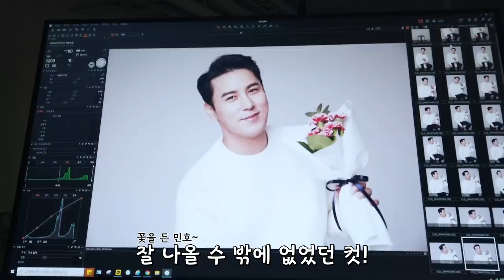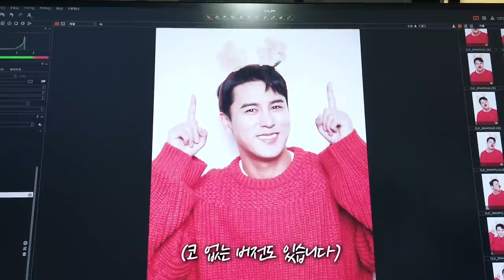장민호 달력 화보 비하인드 (feat.12민호)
21년에도 여러분과 함께하고 싶은 마음에 달력을 준비하였습니다.

20년 한 해 동안 많은 사랑과 관심을 주신 만큼
내년에도 열심히 달려보겠습니다.